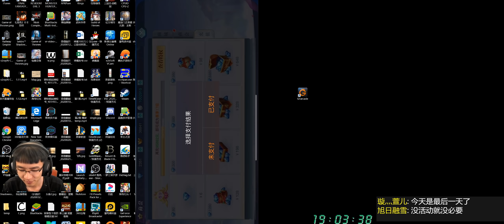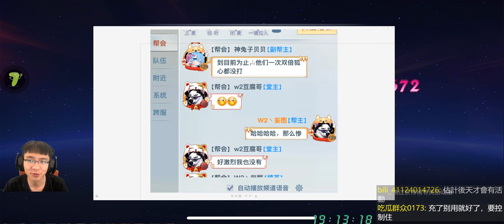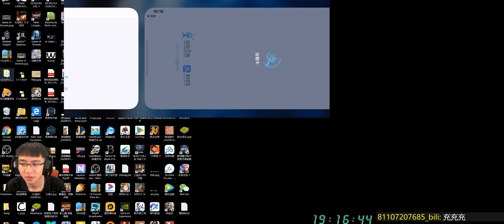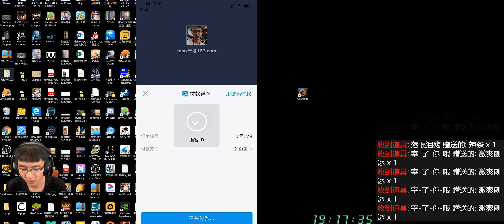【龙武】D21 再充5300，价值两万的巨龙出世；本集真的很枯燥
做梦都没想到，今天没有氪金的活动。这游戏今天良心了。但为了拿巨龙，我们还是充了钱，留着明天花吧。另外，八点半之后就没有做直播了，所以没有了弹幕